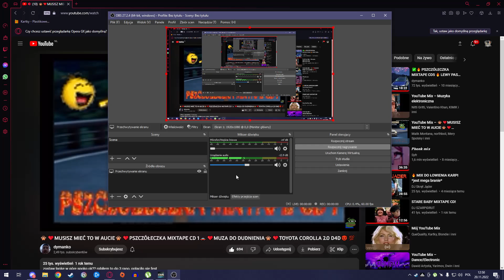zajebista giera bright memory infinite